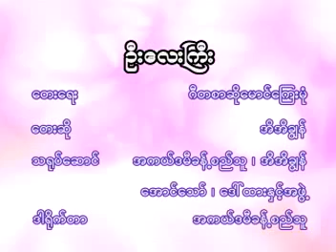အိအိချွန် - ဦးလေးကြီး (Ei Ei Chon)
Song - U Lay Gyi (ဦးလေးကြီး)
Artist - Ei Ei Chon (အိအိချွန်)
Composer - Maung Kyay Mone (မောင်ကြေးမှုံ)
Band - Zaw Min (ဇော်မင်း)